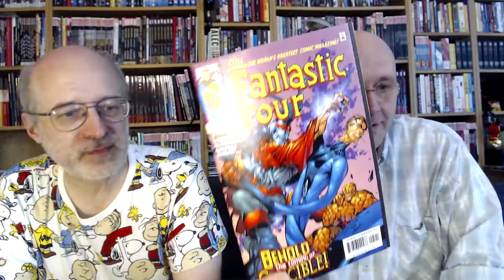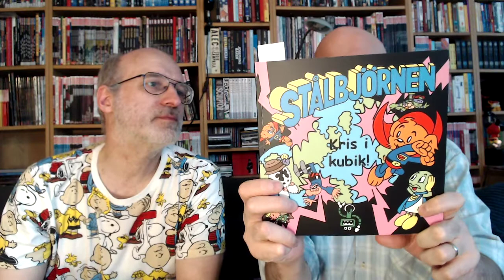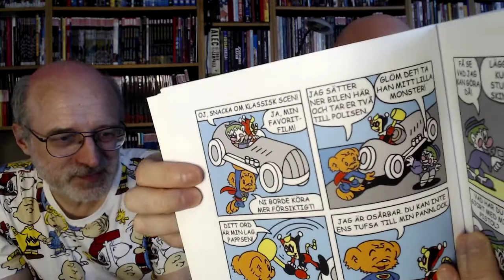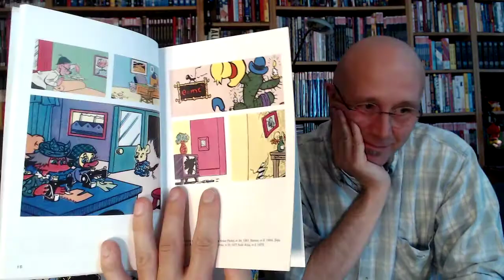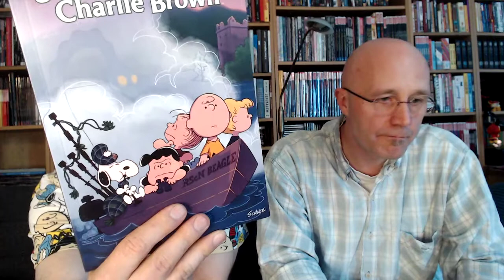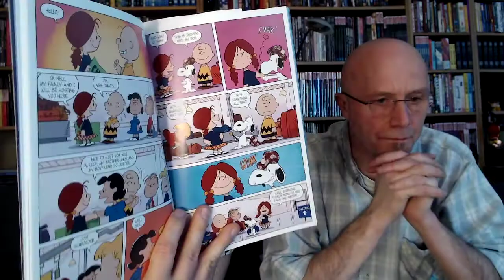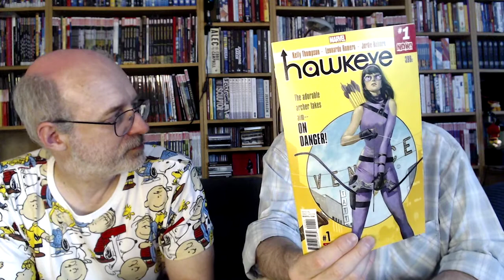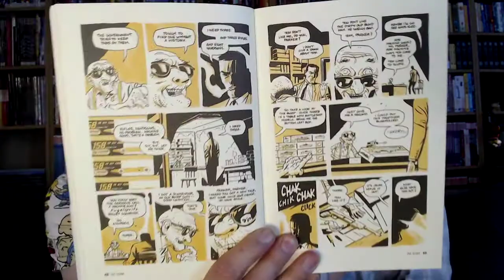Seriepodden 208: Recensioner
1. Birds of Prey – Harley Quinn (film)
2. Stefan Johansson: Stålbjörnen II – Kris i kubik
3. Olofsson & Nordbeck: Konst i serietidningar (bok)
4. Cooper & Pope: Peanuts – Scotland Bound, Charlie Brown
5. Kelly Thompson et al: Hawkeye
6. Darwyn Cooke: Parker – The Score